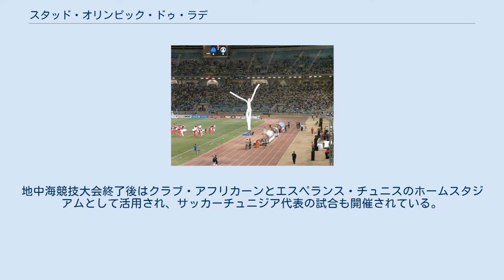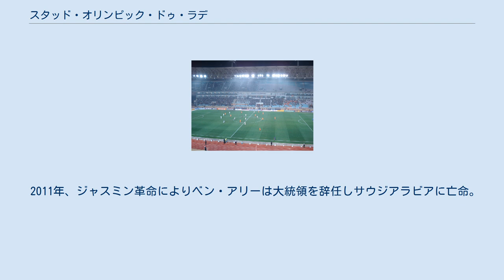スタッド・オリンピック・ドゥ・ラデ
スタッド・オリンピック・ドゥ・ラデ（Stade Olympique de Radès）はチュニジアのラデスにある多目的スタジアム。
チュニスに本拠地を置く二つのサッカークラブ・エスペランス・スポルティーブ・ドゥ・チュニスおよびクラブ・アフリカーンのホームスタジアムで、サッカーチュニジア代表の試合も開催されている。
 2001年の地中海競技大会のために建設された。
建設当初の名称はスタッド・セット・ノヴェンブルで、これは第2代大統領のザイン・アル＝アービディーン・ベン・アリーが大統領に就任した1987年11月7日にちなんでいる。
2001年7月、こけら落としのチュニジアカップ決勝（CSハマムリフvsエトワール・サヘル）が開催された。
地中海競技大会終了後はクラブ・アフリカーンとエスペランス・チュニスのホームスタジアムとして活用され、サッカーチュニジア代表の試合も開催されている。
 2004年にはアフリカネイションズカップ2004の試合会場となった。
 2010年7月28日、トロフェ・デ・シャンピオンのパリ・サンジェルマンFCvsオリンピック・マルセイユが開催された。
 2011年、ジャスミン革命によりベン・アリーは大統領を辞任しサウジアラビアに亡命。
これを受けてスタジアムの名称が現在のスタッド・オリンピック・ドゥ・ラデに改められた。